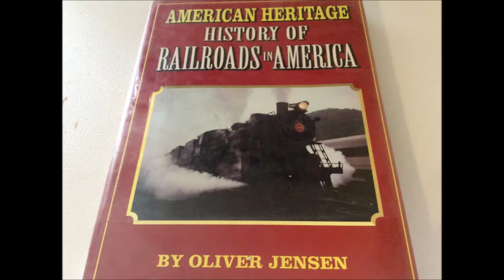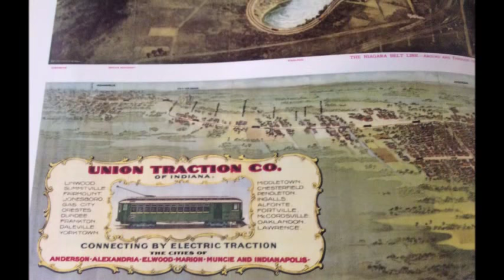SHOUT OUT TO ANDY EINSTAM- Trains and Tracks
My Youtube friend Andy Einstman films about trains some and wanted to send him so photos of a book I have.. check him out.